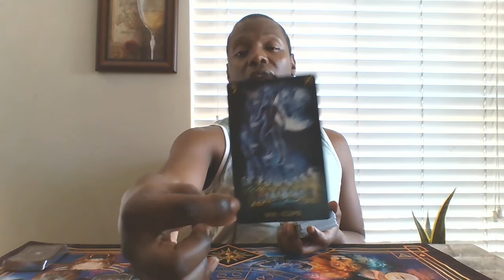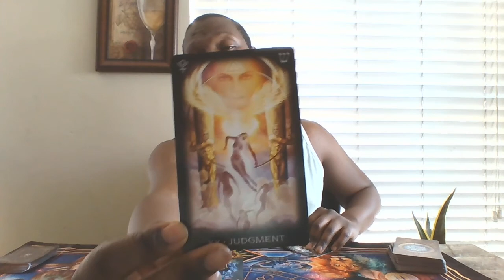♓🌊"The Return" Pisces Weekly General Reading: 9/20 - 9/26🐟🐟♓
Hello, Pisces, and welcome to my psychic tarot channel where I give it to you straight with no chaser, however, with compassion. Here is where you will can find your general tarot and/or oracle card reading for the week!